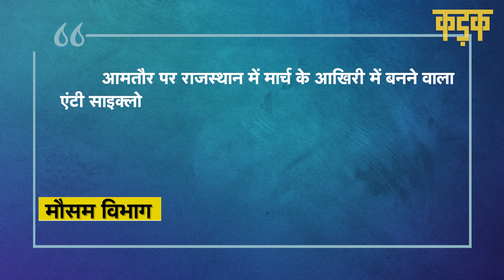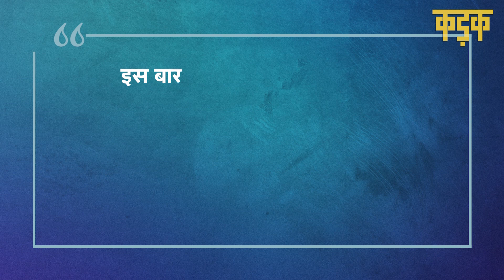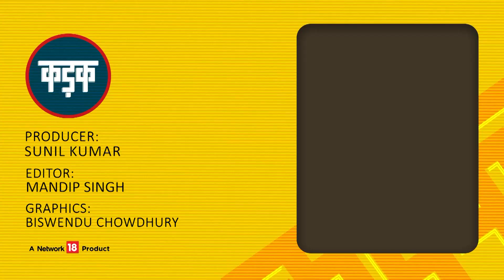इस बार गर्मी तोड़ देगी सभी रिकॉर्ड?, आसमान से सूरज उगलेगा आग, जानिए क्या है कारण | Heat Wave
अभी अप्रैल का महीना आया भी  नहीं है और मार्च के महीने में ही चिलचिलाती गर्मी (Summer News) पड़ने लगी है. देश के कई हिस्सों में सूरज आसमान से आग बरसा रहा है. देश के कई हिस्सों में तापमान 40 डिग्री के पार चला गया है. राजधानी दिल्ली (Heat Wave Delhi) के सफदरजंग और लोधी रोड में 20 मार्च यानी रविवार को तापमान 38.3 डिग्री दर्ज किया गया. यह तापमान सामान्य से 7 डिग्री अधिक है. वहीं, पीतमपुरा में तो पारा 39.9 डिग्री तक चला गया, जो अपने आप में एक रिकॉर्ड है. इससे पहले मार्च 2013 में दिल्ली में तापमान 40 से 42 डिग्री तक पहुंच गया है. अब ऐसे में सबसे बड़ा सवाल उठता है कि इस साल ऐसा क्या हो गया कि समय से पहले ही आसमान से आग बरसने लगी है तो आपको बता दें कि मौसम विभाग लगातार आगाह कर रहा है कि इस बार ज्यादा गर्मी पड़ सकती है. IMD के मुताबिक, आमतौर पर राजस्थान में मार्च के आखिरी में बनने वाला एंटी साइक्लोन, इस बार जल्दी बन गया है. पश्चिमी विक्षोभ भी सक्रिय नहीं है. इसकी वजह से थार मरुस्थल और पाकिस्तान से गर्म हवाएं आने लगी हैं, जो तापमान बढ़ा रही हैं. मौसम विभाग का अनुमान है कि अगले कुछ दिनों में तापमान और ऊपर जा सकता है. वहीं, स्काईमेट (Skymate) के उपाध्यक्ष महेश पलावत के मुताबिक, इस बार मौसम की स्थिति सामान्य नहीं है. गर्मी समय से पहले आ गई है.